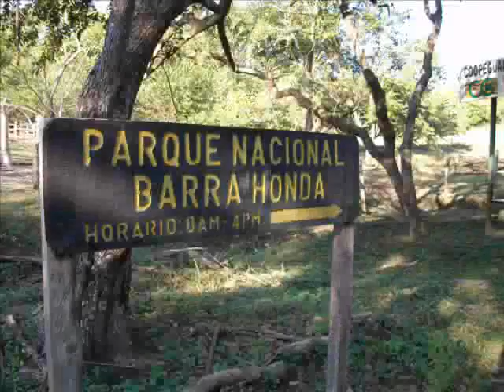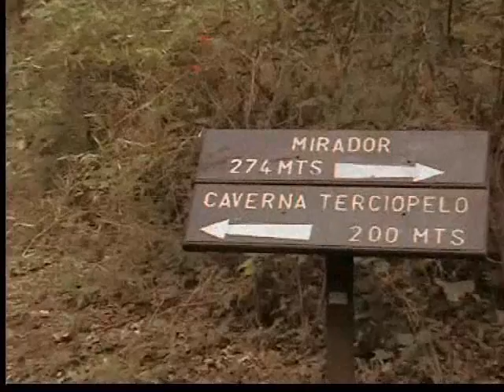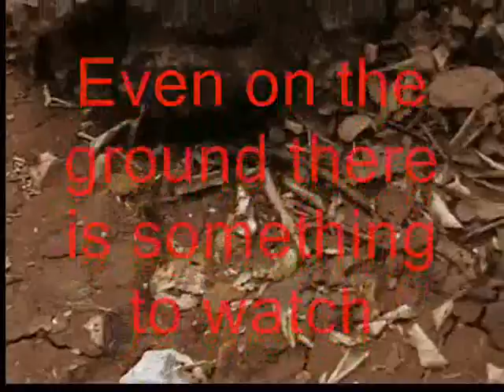BarraHondaEnglPart2.wmv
This is the 2nd part from the video in the Barra Honda National Park in Costa Rica.

If you go for visiting the caves, please go early in the morning!

Thanks!

CU soon with new videos from Costa Rica!